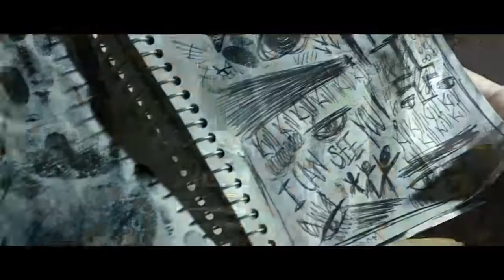The Amityville Murders (2018) - Trailer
Bande-annonce de The Amityville Murders (2018) de Daniel Farrands